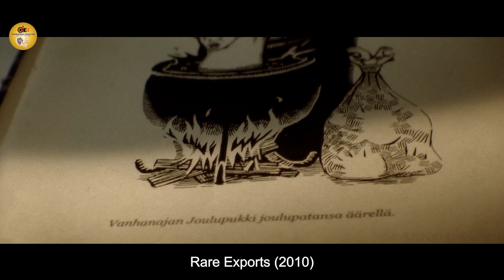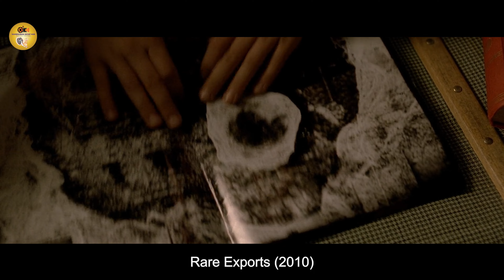Digging reveals Santa secrets, causing Christmas chaos with reindeer deaths.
Movie: Rare Exports
Year: 2010
Description: An excavation reveals Santa legends; Christmas chaos follows, reindeer are killed, and a deserted mountain is discovered. Pietari's ancient tale links incidents, an American deal exposes helpers, turning them into Santa impersonators. This leads to a unique Christmas plan, birthing "Rare Exports," shipped globally.